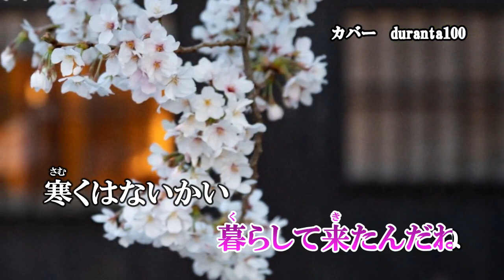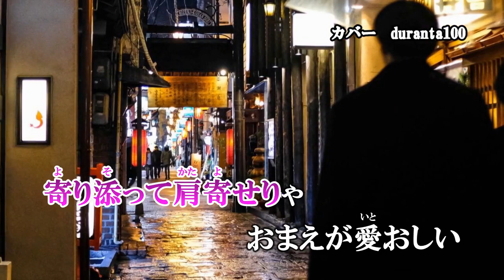『しあわせ一歩』半田浩二 カバー 2022年7月20日発売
作詞：小野田洋子　作曲：南乃星太　編曲：杉山ユカリ

収録内容
1.しあわせ一歩　作詞：小野田洋子　作曲：南乃星太　編曲：杉山ユカリ
2.サクラロック　作詞・作曲：Zen＆Shin　編曲：萩田光雄
3.しあわせ一歩　オリジナル・カラオケ
4.しあわせ一歩　メロ入りカラオケ
5.サクラロック　オリジナル・カラオケ